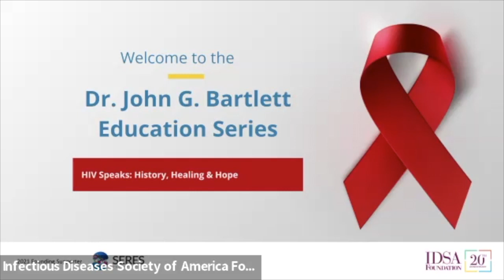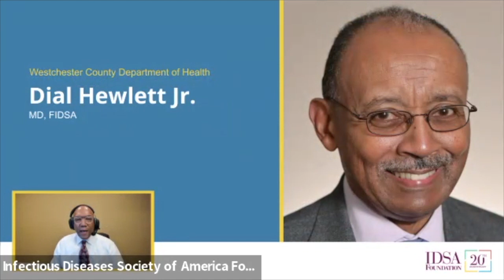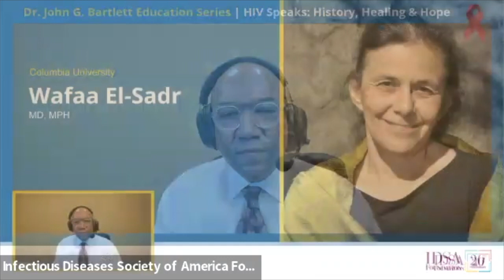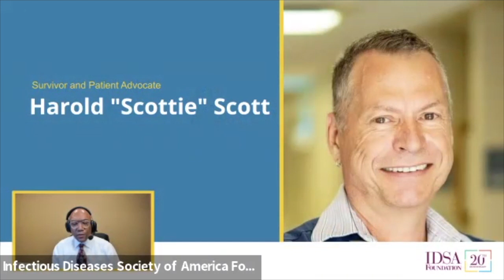HIV Speaks: History, Healing & Hope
HIV Speaks: History, Healing & Hope features leaders in the field of infectious diseases whose careers intersect the height of the HIV epidemic in the U.S., advances in prevention and patient care.

Featuring:
Dial Hewlett, Jr., MD, FACP, FIDSA
Wafaa El-Sadr, MD, MPH, FIDSA
Harold "Scottie" Scott, Patient Advocate

The series is dedicated to the thought leadership and groundbreaking work of John G. Bartlett, MD, FIDSA and features lectures by esteemed professionals in the field of infectious diseases and patient advocates in the areas of C. diff, HIV, COVID-19, antimicrobial drug resistance and more.

The Dr. John G. Bartlett Education Series also includes previously-recorded talks by Dr. Bartlett on various infectious diseases, including the story behind the elimination of the deadly scourge of smallpox, now only a historic footnote due to a successful vaccination program.